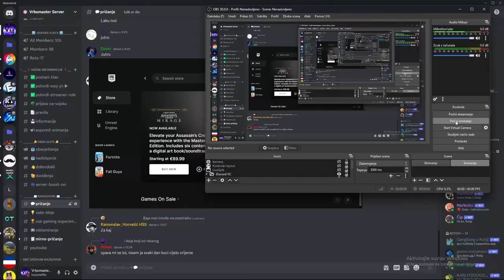Fortnite OG is weird...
Danas sam odlučio zaigrati Fortnite, zato što su vratili OG mapu, i zato što ga nisam zaigro već godinu dana. U ovom videu Little OG igrač ima da zaigra Fortnte i ocijeniti ga poslje godinu dana ne igranja. (BTW nije nešto bolji)

Uživajte: